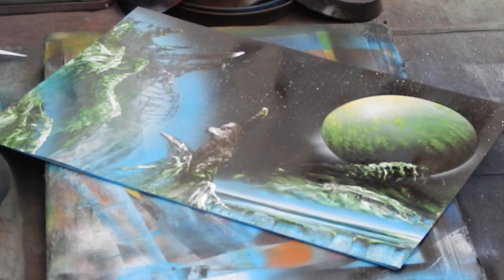Street Art - Spray Painting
Spray Painting, awesome street artist, painting with spray!!